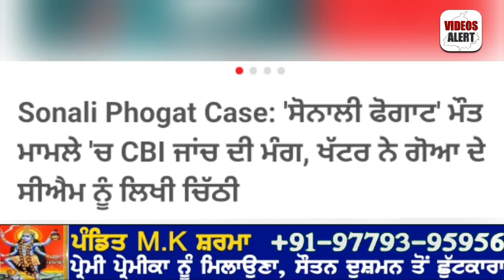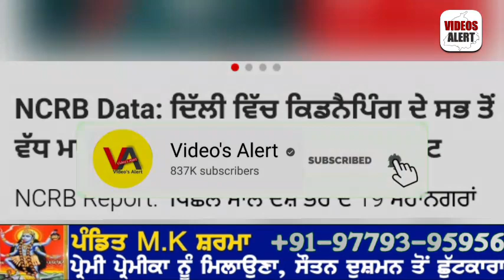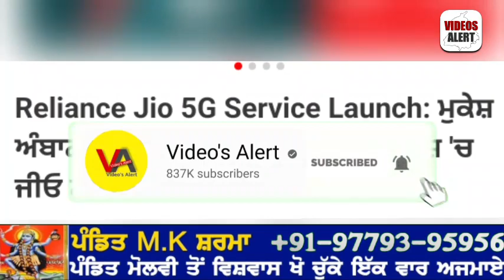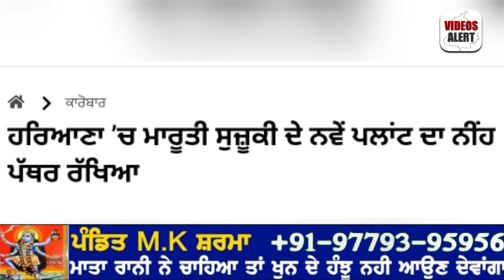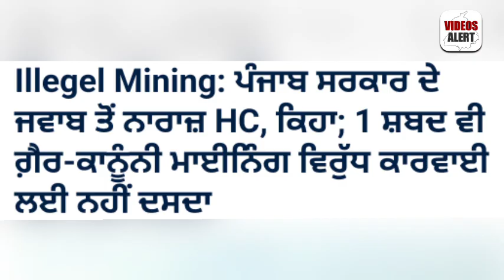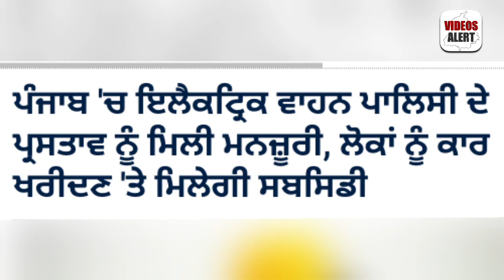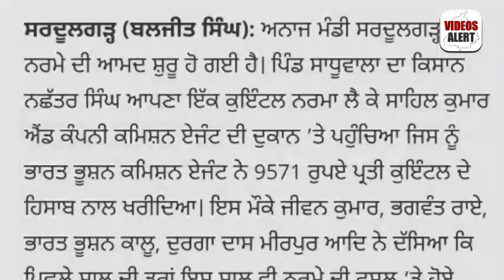Today Morning News | ਡੰਗਰਾਂ ਦਾ ਮਿਲੇਗਾ 50-50 ਹਜ਼ਾਰ ਮੁਆਵਜ਼ਾ | ਪਿਆਜ਼ 400 ਤੇ ਟਮਾਟਰ 500 ਰੁਪੈ ਕਿਲੋ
30 ਅਗਸਤ Morning News | ਡੰਗਰਾਂ ਦਾ ਮਿਲੇਗਾ 50-50 ਹਜ਼ਾਰ ਮੁਆਵਜ਼ਾ | ਪਿਆਜ਼ 400 ਤੇ ਟਮਾਟਰ 500 ਰੁਪੈ ਕਿਲੋ | ਕੋਰਟ ਨੇ ਸਿੱਧੂ ਮੂਸੇਵਾਲੇ ਦੇ ਹੱਕ ਚ ਸੁਣਾਇਆ ਫੈਸਲਾ